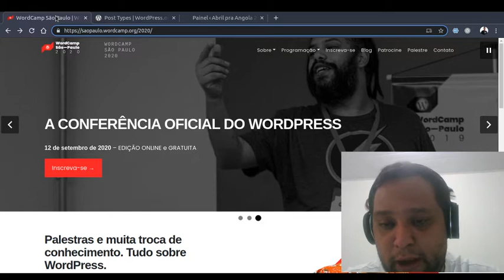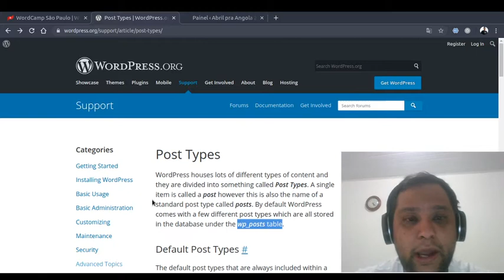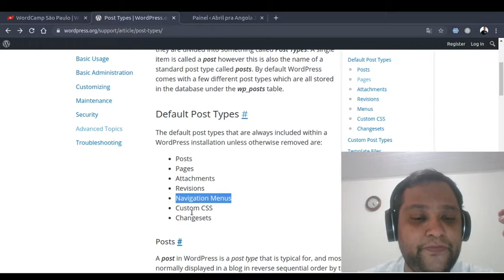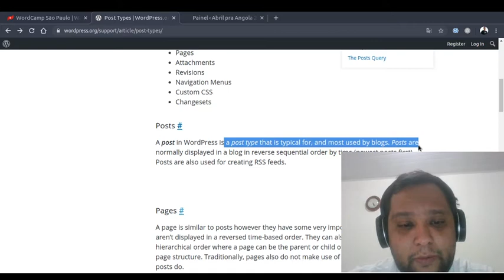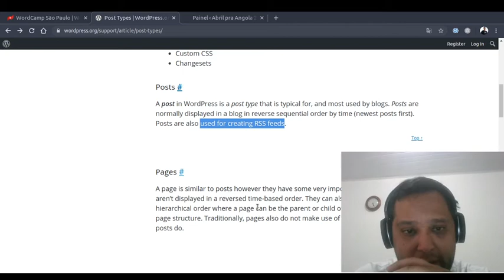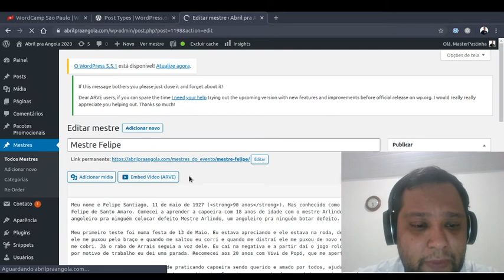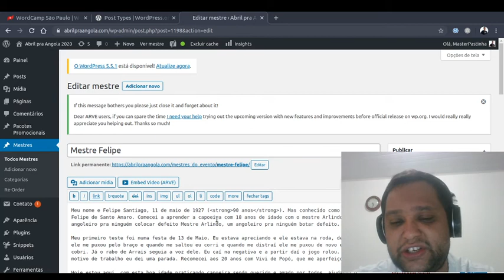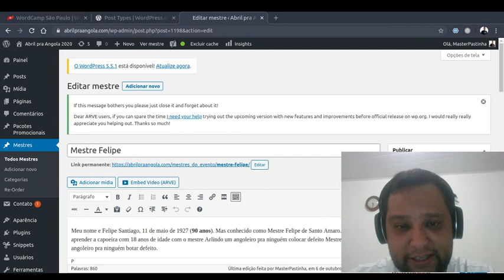Aula 09 - O que é um Post Type WordPress?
Fala pessoal do Youtube tudo bem com vocês?
Segue mais aula da do nosso mini curso de configuração e gestão de conteúdo do WordPress.

WordPress são módulos de diferentes tipos de conteúdo e eles são divididos em algo chamado Post Types . Um single é chamado de post mas também é o nome de um post type padrão chamado posts . Por padrão, o WordPress vem com padrões de tipo post diferentes que são armazenados no banco de dados na tabela wp_posts .